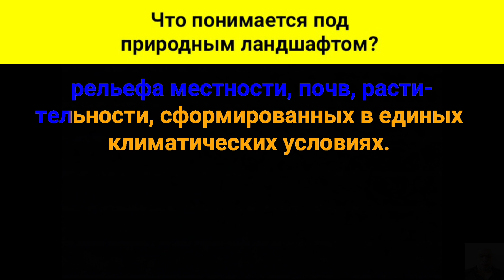Что понимается под природным ландшафтом?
Согласно статье первой Федерального Закона "Об охране окружающей среды", природный ландшафт – это территория, которая не подверглась изменению в результате хозяйственной и иной деятельности и характеризуется сочетанием определенных типов рельефа местности, почв, растительности, сформированных в единых климатических условиях.